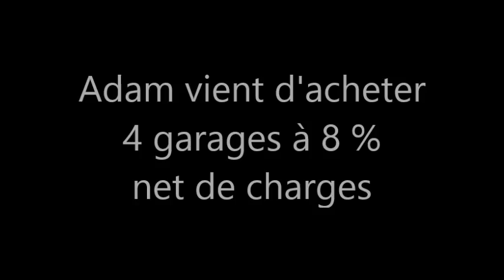Acheter un garage : Adam a investi dans 4 garages et il nous raconte son investissement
Adam vient d'acheter quatre garages pour moins de 14000 €. Cet investissement dans les garages se passe en banlieue de St Etienne. Adam vit à Lyon et il a décidé d'acheter quelques garages pour débuter dans l'investissement immobilier et se créer des revenus complémentaires.

Investir dans un garage n'est pas simple, mais avec une bonne méthode, il est possible de réaliser des bonnes affaires. Avec son investissement immobilier, Adam gagne un peu d'argent.

Le rendement net de charges dépasse les 8 %. C'est son premier achat de garages, il nous raconte comment il a fait.